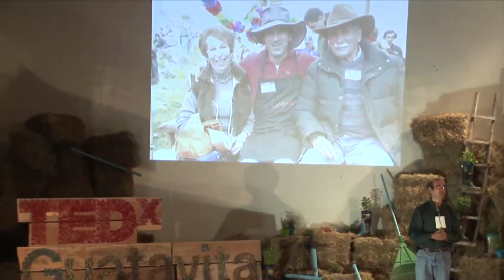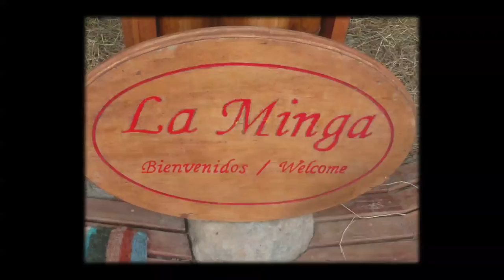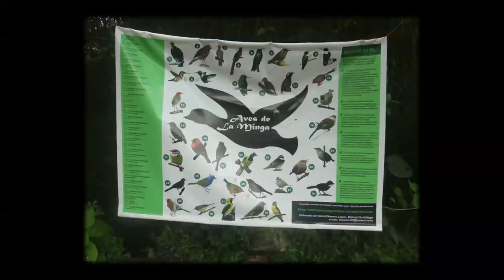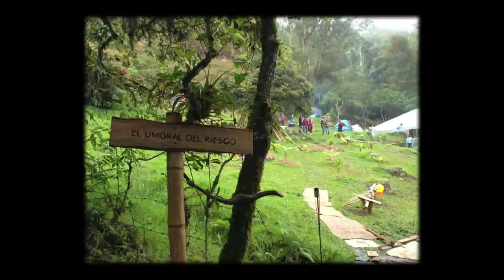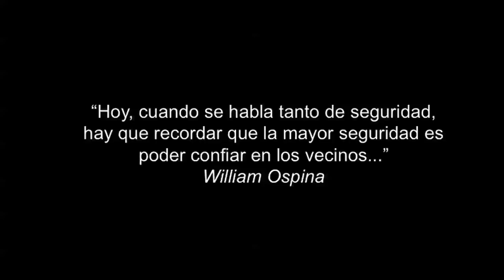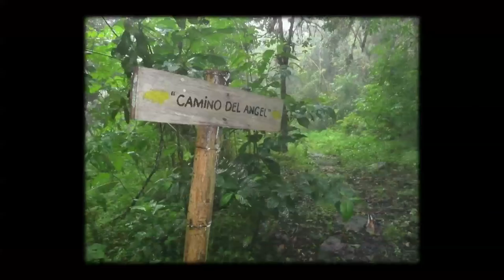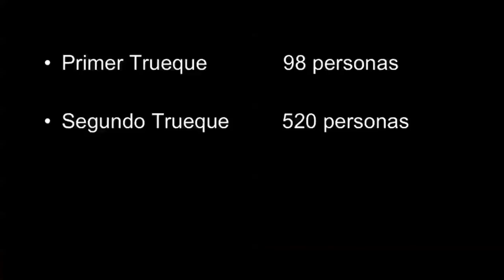Sembrando cambio: Pedro Medina at TEDxGuatavita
Pedro Medina is a Colombian who decided to make a difference amidst a profound indifference situation.  After a twenty years corporative career which took him to the presidency of McDonald´s in Colombia, he decided to dedicate the rest of his life to be a catalyzer, a change agent, towards the construction of a different Colombia. He leads Yo Creo en Colombia, an organization with 1,700 members around the world.

In his talk Pedro, through marvelous tales, advocates for the need to ask different questions in order to have new and meaningful answers. He introduces us to the transformation generated at  La Minga Casa Gestante, a consciousness amplifier center in the Colombian mountains. Through different activities and projects, like the trueque (exchange) fair which gathers more than 1,200 rural and urban habitants, to share and exchange what the other needs, profound transformation emanates.